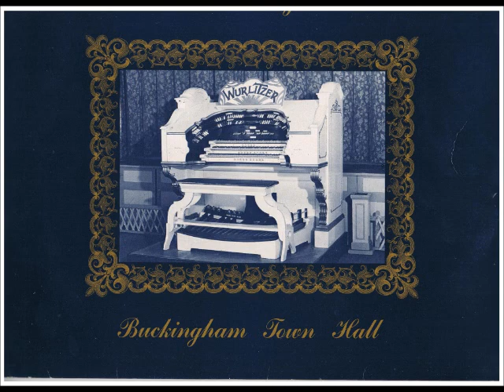LAURENCE JAMES - "I KNOW WHY" - Buckingham Town Hall Wurlitzer - 1973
LAURENCE JAMES plays "I KNOW WHY" (Warren) on the 3/10 WURLITZER ORGAN
in BUCKINGHAM TOWN HALL. Recording from the ComptonLodgeStudios Archive Collection.
Hear our extensive collection of VIC HAMMETT & ENA BAGA recordings
at Buckingham Town Hall on ComptonLodgeStudios Channel  -
The Premier Theatre Organ channel on YouTube.